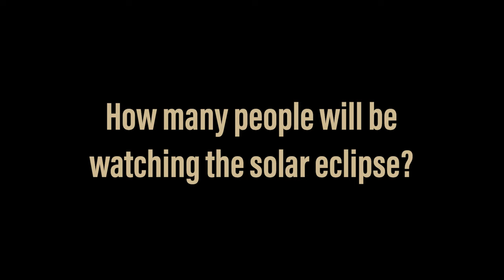How many people will watch the 2024 total solar eclipse? | Purdue student Zoe Slatkin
Zoe Slatkin, an aeronautical and astronautical engineering major at Purdue University and past president of the Purdue Space Program, discusses the expected turnout for 2024’s total solar eclipse and which major Central and North American cities will be in the path of totality.

Join Zoe, alongside Purdue and NASA experts, on April 8 to see the total solar eclipse at one of the best viewing locations, the Indianapolis Motor Speedway: purdue.edu/home/total-solar-eclipse